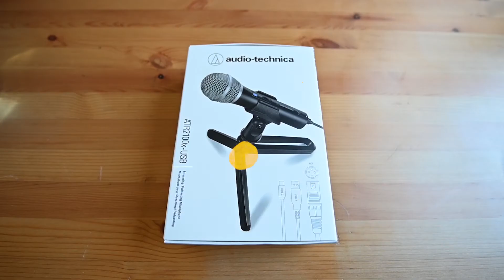24 Bit USB XLR Handheld Microphone ATR2100XUS